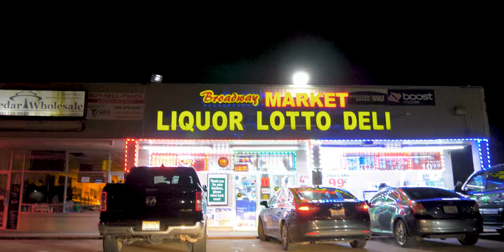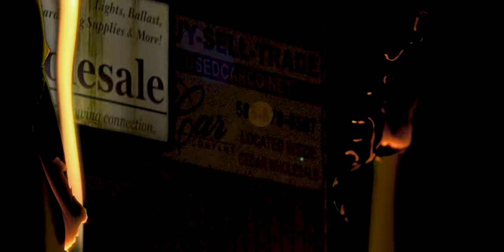Some Moves - Azo4Lyfe Ft TriGod Lunndun (Official Video)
trigod_lunndun

Azo4lyfe

If you need Mobile studio click on this link to go to my music page!